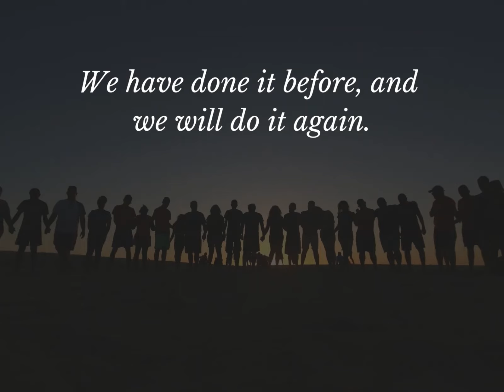Drive away your daily commute hassles with sRide xPool - Square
Thomas Edison launched General Electric before the Panic of 1893 and gas lights became a thing of the past

Bill Gates and Paul Allen launched Microsoft during the stagflation of 1975 and we stopped using typewriters to do our work

Steve Jobs reinvented Apple by launching iPod during 2001 dot com bubble and audio cassettes became history.

We all are feeling uncertain about the future

But there is only one certainty…

We will emerge stronger and better on the other side

We have done it before and we will do it again

Introducing sRide xPool

Find trusted friends, neighbors, colleagues traveling on your way and make traveling with strangers a thing of the past

Travel safely for work, school or recreation while splitting travel cost.